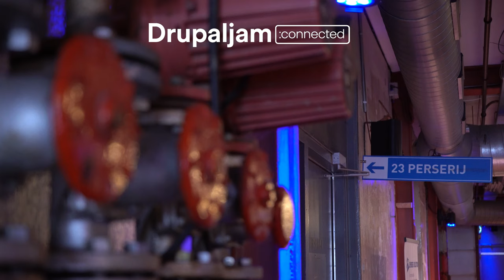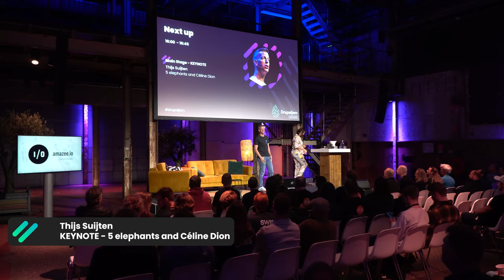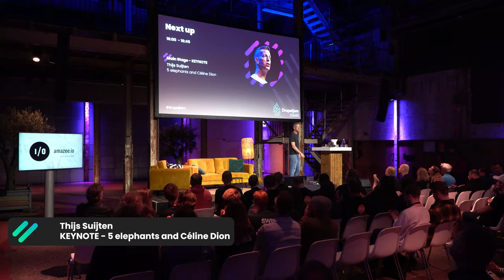DrupalJam 2023 :connected - Aftermovie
One the first of June we had an amazing Drupaljam. It was a full house! It was great to seeing each other in person! It was so great to catch up again. Good talks, great sessions and an amazing hallway with so many familiar and new faces, it all came together brilliantly at Drupaljam 2023 :connected!